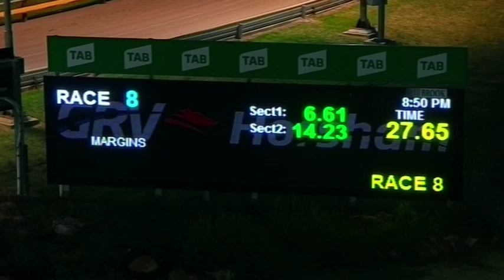HOR SAT 04 APR 20 R8